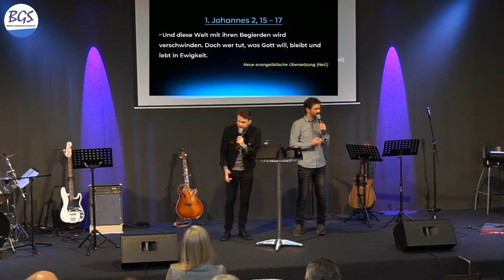Joshua Skinner- Fremde in einem Fremden Land